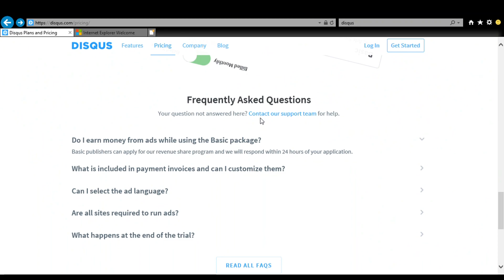Woah what a cool looking webpage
Woah, what a cool looking webpage this is. Let me just scroll downwards a bit and see how the rest of their webpage looks like. I sure do hope that nothing bad happens.

If this video looks & sounds scuffed it's because it was recorded & edited on a laptop. :D

"dO y0u p3oPlE nOt HaVe PhOn3s?"

Woah, what a cool looking webpage - short